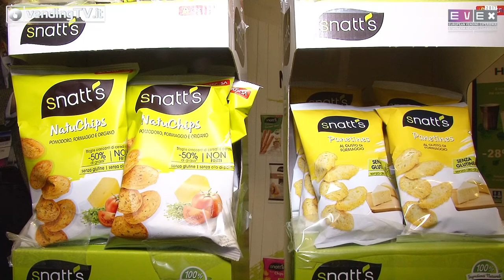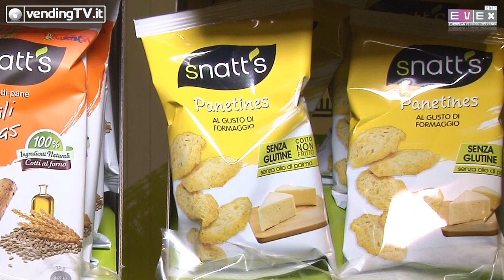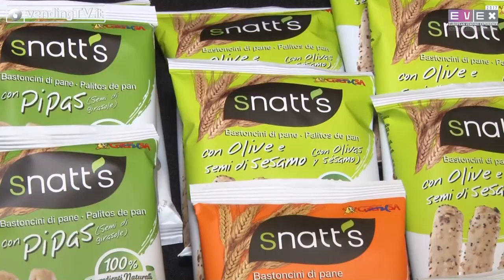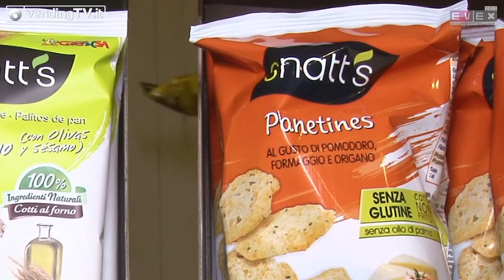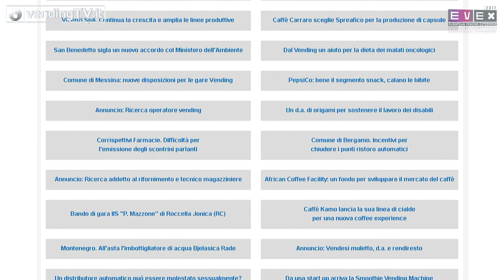VendingTV.it EVEX 2017 Fabio Russo intervista Daniel Ross di Grefusa SA e Luca Zaniboni